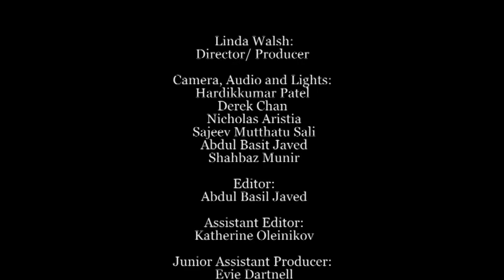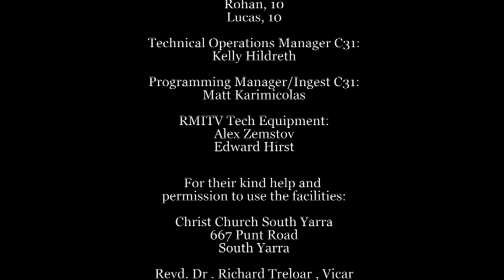Popular Youth - Full Episode - Part III